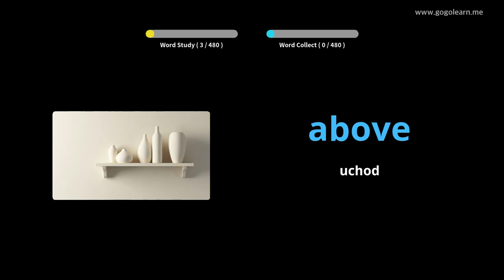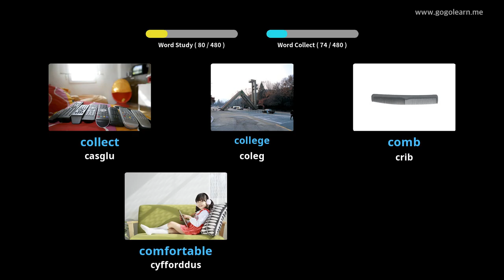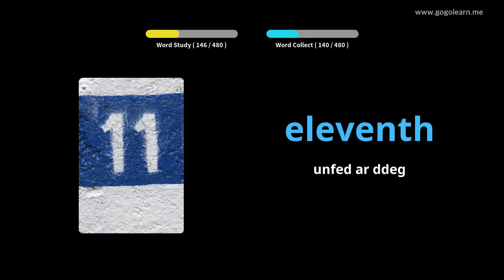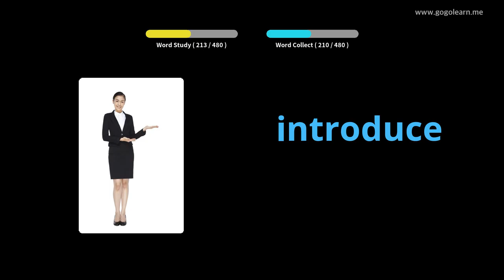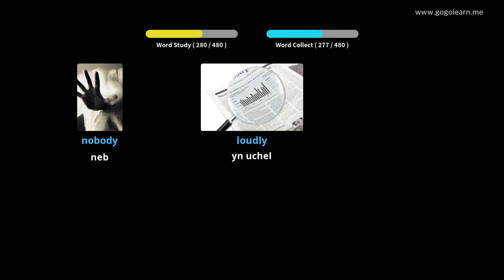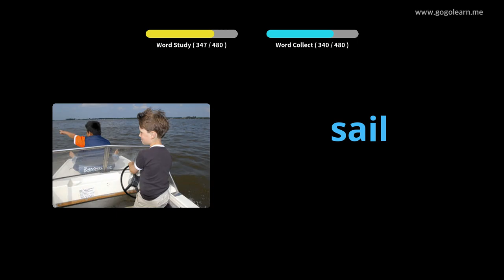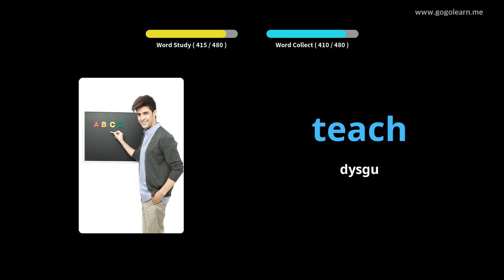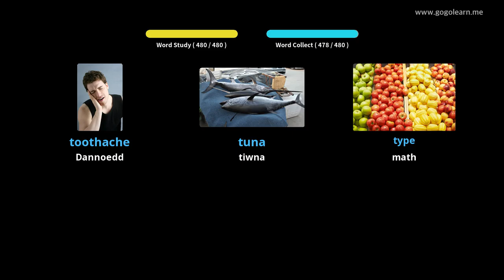Geirfa Saesneg Ysgol gynradd |Golearn